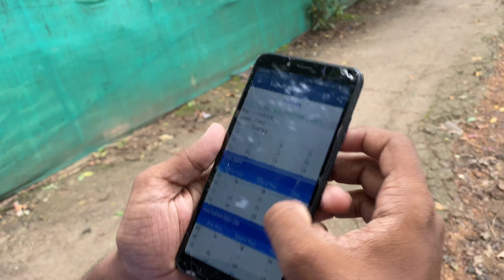എന്റെ +2 result വന്നു 😳🙄😶|🤯shocked 🤯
Hi friends it's me Farsin